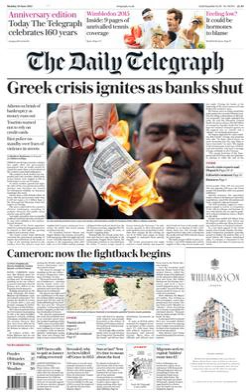The Daily Telegraph | Wikipedia audio article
- Socrates

SUMMARY
The Daily Telegraph, commonly referred to simply as The Telegraph, is a national British daily broadsheet newspaper published in London by Telegraph Media Group and distributed across the United Kingdom and internationally. It was founded by Arthur B. Sleigh in 1855 as Daily Telegraph & Courier.
The Telegraph is widely regarded as a national "newspaper of record" and it maintains an international reputation for quality, having been described by the BBC as being "one of the world's great titles". The paper's motto, "Was, is, and will be", appears in the editorial pages and has featured in every edition of the newspaper since 19 April 1858.The paper had a circulation of 458,487 in November 2017, having declined following industry trends from 1.4 million in 1980. Its sister paper, The Sunday Telegraph, which started in 1961, had a circulation of 339,959 as of November 2017. The Daily Telegraph has the largest circulation for a broadsheet newspaper in the UK and the sixth largest circulation of any UK newspaper as of 2016. The two sister newspapers are run separately, with different editorial staff, but there is cross-usage of stories. Articles published in either may be published on the Telegraph Media Group's website, under the title of The Telegraph.
The Telegraph has been the first newspaper to report on a number of notable news scoops, including the 2009 MP expenses scandal, which led to a number of high-profile political resignations and for which it was named 2009 British Newspaper of the Year, and its 2016 undercover investigation on the England football manager Sam Allardyce. However, critics, including the paper's former chief political commentator Peter Oborne, accuse it of being unduly influenced by advertisers, especially HSBC.